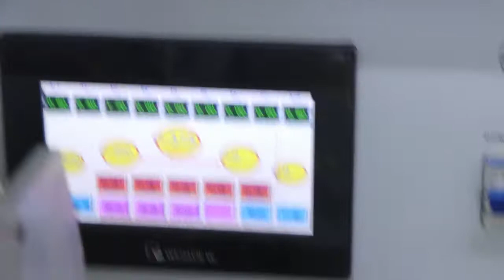METAL FRAMES & SUNGLASSES MANUFACTURING |TECHNO DESIGN OPTICAL FACTORY(H.K) LIMITED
A brief about Metal frames and sunglass manufacturing.